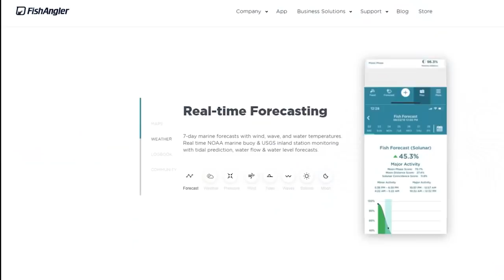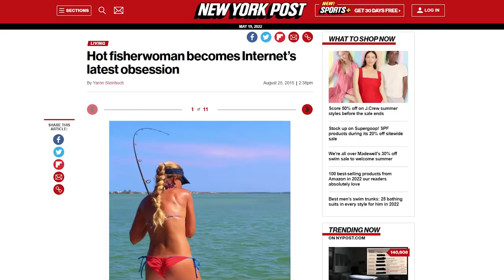Unexpected Monster Catch! I Put a Live Bait Down and THIS Happened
Hey guys, in this offshore fishing video we are bottom fishing and I catch my biggest personal best greater amberjack deep sea fishing trip out of out Stuart, Florida.

(Android Devices)- App on *Google Play*  (Apple Devices)- App on the *Apple Store*
Follow me on FishAngler! Use the search function and search Darcizzle.
FIND MY FISHING SPOTS, FORECAST, TIDES & MORE ON THE APP!

5/19/22  6:00